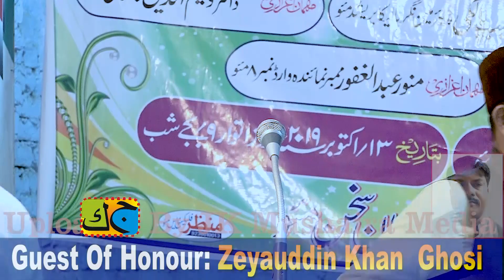Sajid Hayat Mushaira Maunath Bhanjan 13-10-2019 JK Mushaira Media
Sajid Hayat
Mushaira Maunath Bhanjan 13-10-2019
Nizamat : Faisal Yazdani
Sadarat: Molvi Ahsanul Haque Azmi
Chief Guest: Mohd. Tayyab Palki Chairman NPP Mau
Guest Of Honour: Munawar Abdul Gafur
Salim Palki Social Group
Zeyauddin Khan
Venue: Office Palki Social Group Mirzahadipura Mau
Organizer: Bazm Dabistan e Sokhan Mau